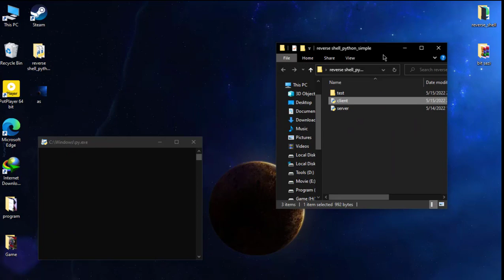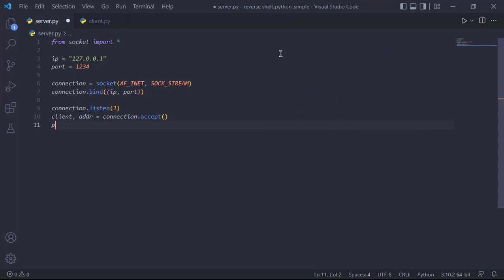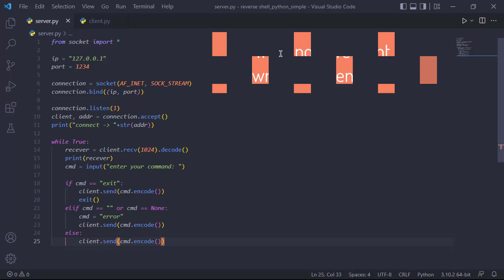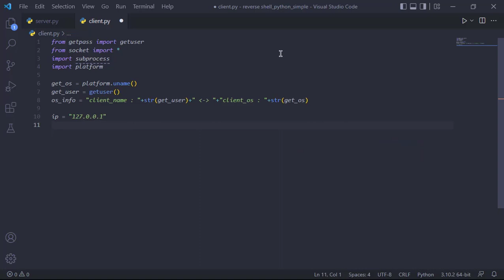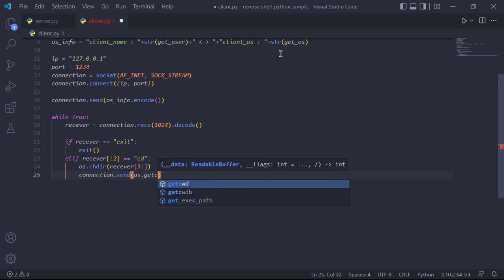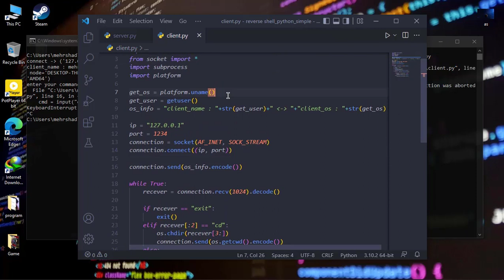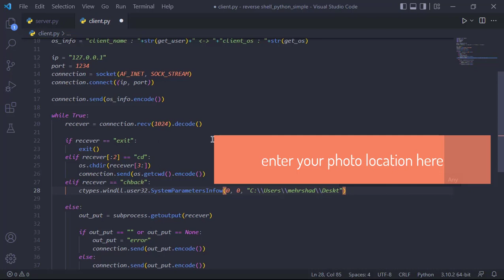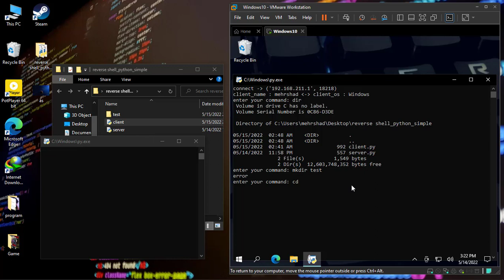create a reverse shell with python - socket programming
how to cerate a reverse shell with python?

hi guys...
In this video, we well learn how to build a reverse shell and have full access to the target system(client).
and you can implement a lot of new ideas on this script that we wrote.